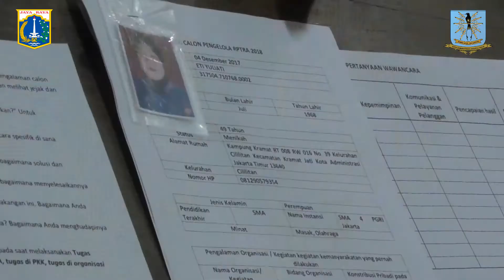Pemkot Jakarta Timur Rekrutmen Calon Pengelola RPTRA